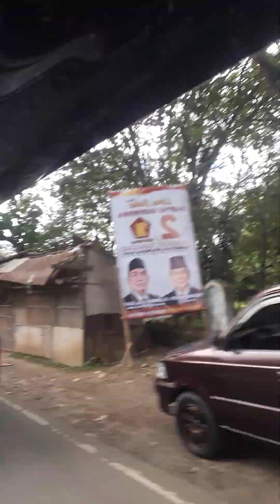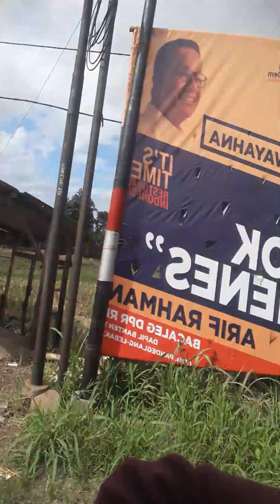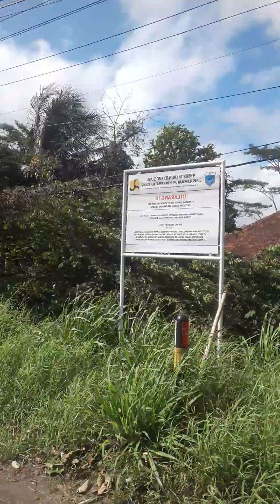traveling rangkas bitung-pandeglang